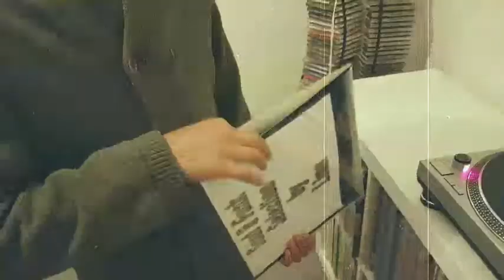BUTCH DAYO - I BETCHA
12inch from 1984